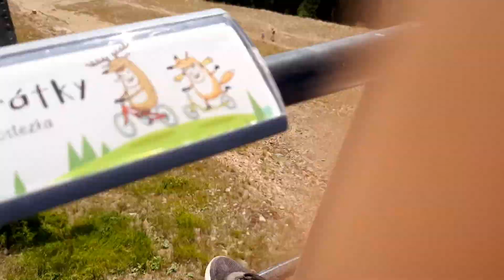The View of Czech Mountain in Summerជិះកន្រ្តក់ឡើងភ្នំនៅឆេកូ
Beautiful Czech mountain in summer , nice place to visit!!!